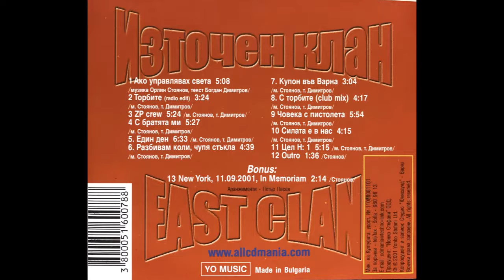East Clan - Razbivam Koli, Chupq Stykla - Източен Клан - Разбивам Коли, Чупя Стъкла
Promo - order the full album in MP3 for 1,99€
Performed by East Clan, Varna, Bulgaria
Text - B. Dimitrov
Recorded at Unisound Studio, Varna, Bulgaria
Worldwide licensing availiable.